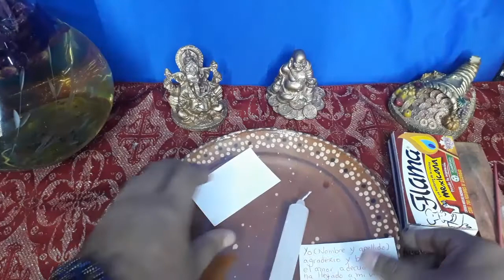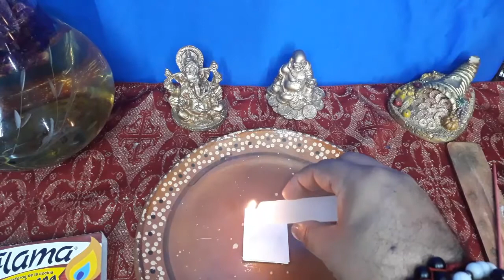EL BAÑO PARA ATRAER EL AMOR Y LA PASIÓN | BAÑOS MAGICOS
Soy Uriel, tu terapeuta espiritual y te doy la bienvenida a la energía de lanza de luz. El objetivo de este canal es, compartir contigo la energía universal, a través del Tarot hechizos, rituales, predicciones y mucho más.

Si deseas apoyar al crecimiento del canal. puedes realizar donaciones a la CTA # 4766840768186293 con tu donativo ayudaras a que pueda compartir mas rituales y hechizos que podrás realizar tu mismo.

Recuerda suscribirte al canal, darle clik a la campanita para que te lleguen las notificaciones de todos los videos que subo, a lo largo de la semana, también puedes  comentar, compartir y darle like a los vídeos.

*Productos esotericos, amuletos, veladoras, imagenes, etc, consagrados desde la energia de lanza de luz

*Sesión de REIKI.
 *Liberación de emociones.

Contactame vía whatsapp CDMX 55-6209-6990 otras partes del mundo +521